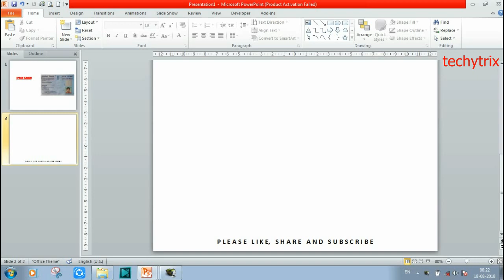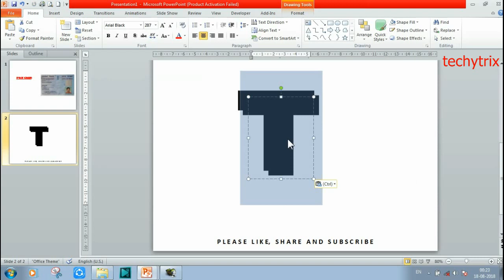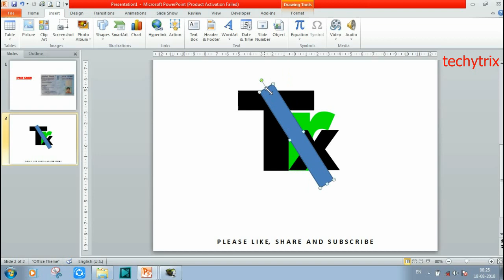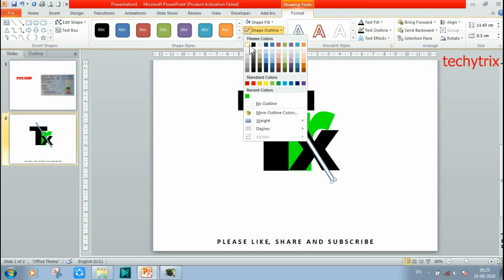HOW TO MAKE YOUR BRAND LOGO IN SIMPLE STEPS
SHOWN HOW TO MAKE LOGO IN SIMPLE STEPS BY MS POWERPOINT